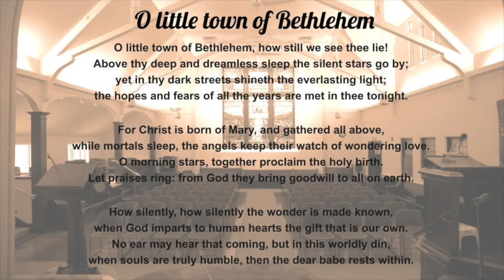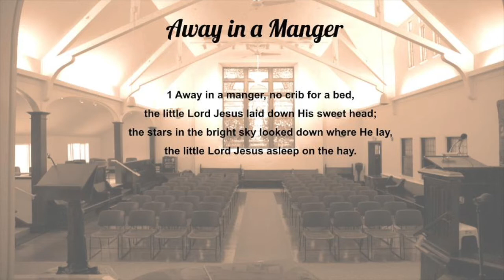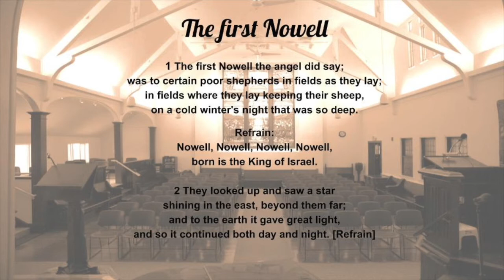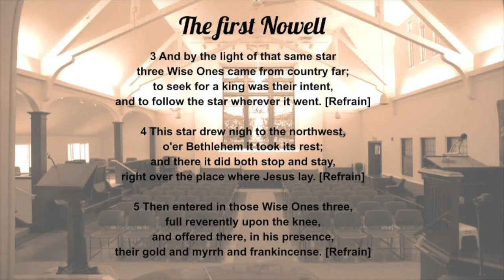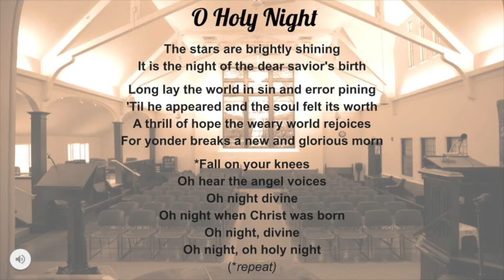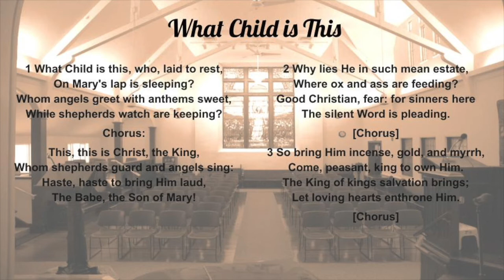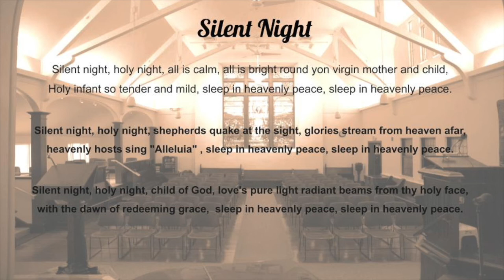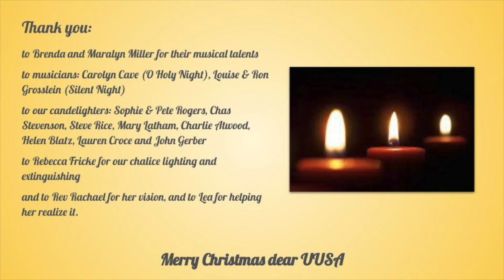UUSA XMas Eve 2021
Merry Christmas from the UUSA!